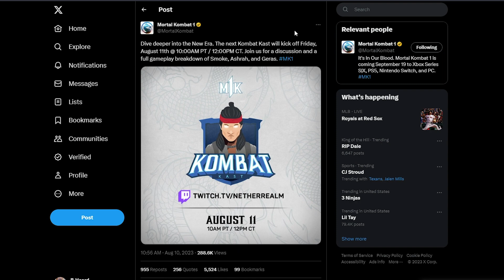Kombat Kast IS TOMORROW! | Mortal Kombat 1 Gameplay Breakdown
A kombat kast is coming tomorrow Aug, 11th at noon cst! They will have breakdown for geras, ashrah, and smoke. Who are you most excited to see gameplay from? I hope that it's the lastest build. I want to see the fast movement of these characters coming up.